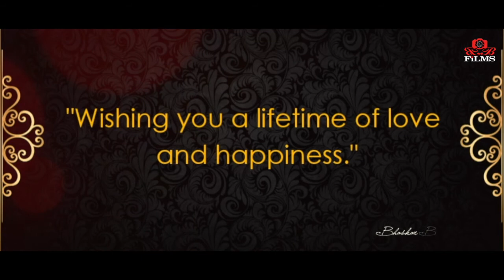Wedding Video of Shreyans & Vaishnavi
Wedding ceremony prince of kathgola palace murshidabad. Nice lovely couple... "Wishing you a lifetime of love and happiness."
A film by Bhaskar Bhaduri.